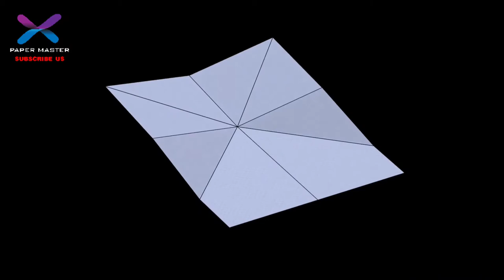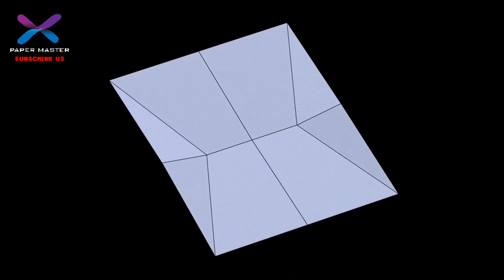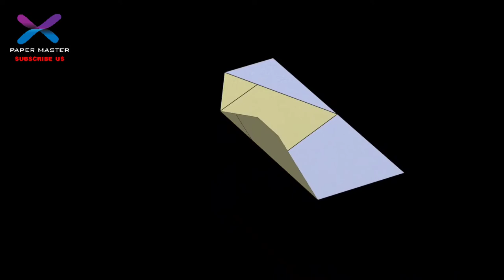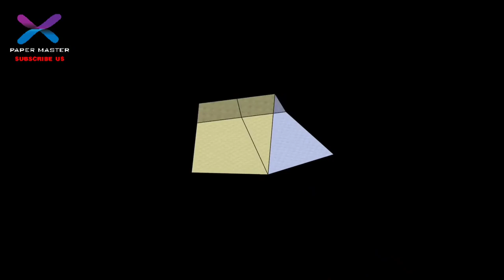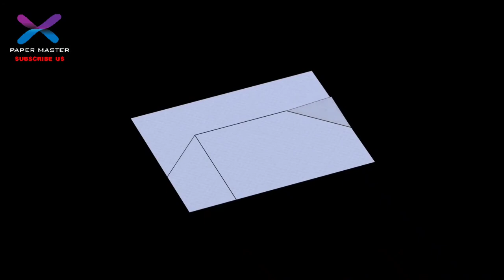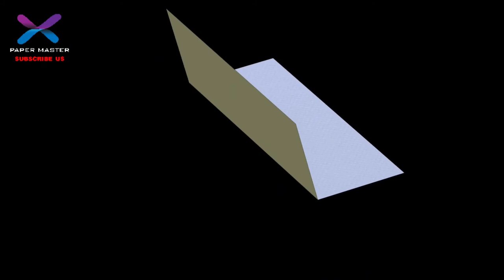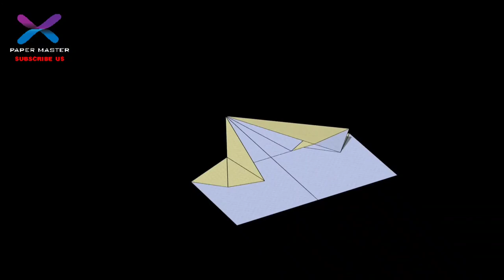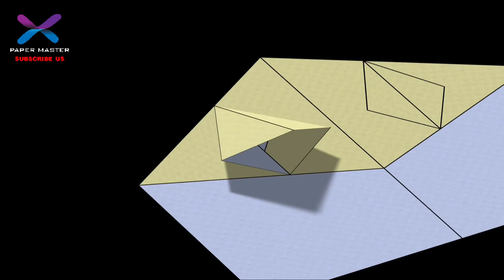How to make a paper airplane | paper plane | Boomerang plane king | origami airplane tutorial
☑ I do a lot of paper-based creations on this channel .
 HOW TO MAKE A PAPER AIRPLANES    :-

The following materials are required to make a paper AIRPLANE : -
 A4 Paper

The video above clearly shows how to do this.

The plane I am making is definitely flying. You can also try this at home. If you have any problems please mention below.

how to make a paper airplane , paper planes , paper airplanes , how to make paper airplanes , best paper airplane   how to make a paper plane  paper airplane , paper plane , paper airplanes that fly far